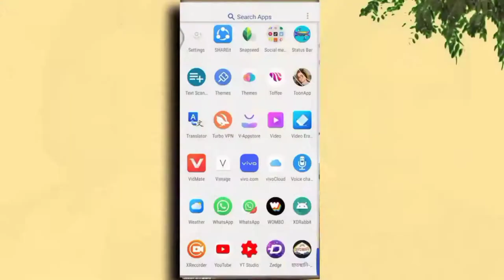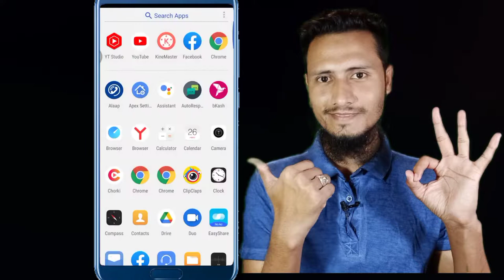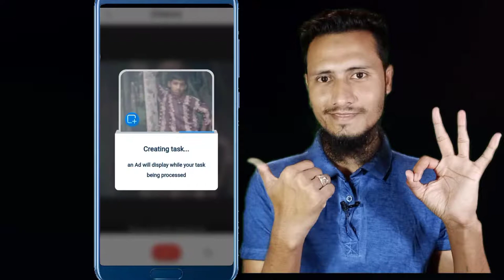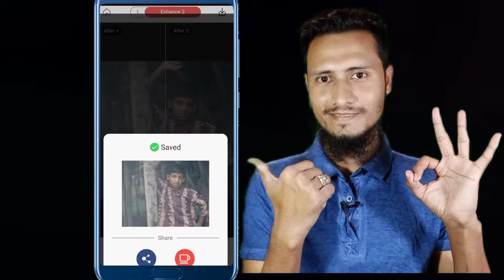Old Photo Restoration In Mobile By Remeni App🔥Damage Photo Clear In Android Bangla Tutorial